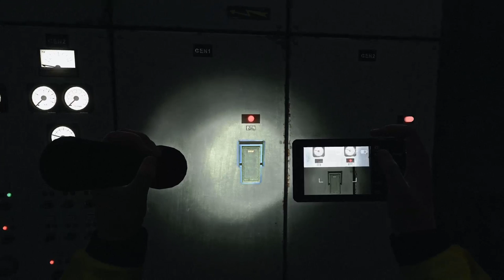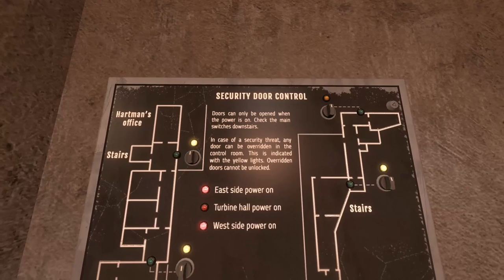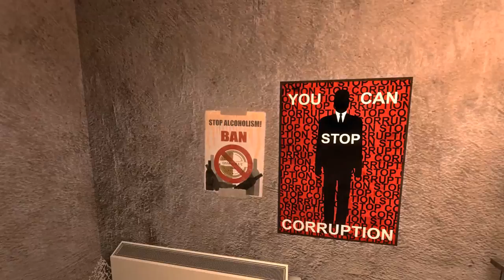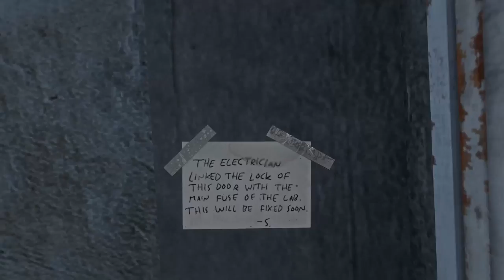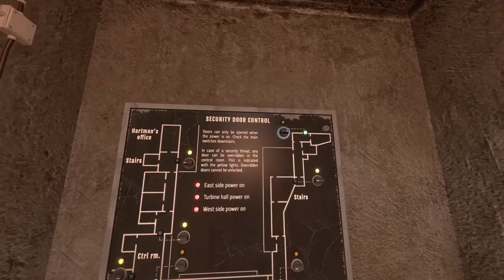INFRA | Broken Elevators and Electric Water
Wow, just realized there were minor construction noises in the background.

Sorry about that guys, family is renovating the laundry room. Next episode will probably be similar, but I have a plan for better audio for future videos, so all the distracting noises should be reduced / gone.

Have a suggestion? Want to submit Fan Art, or ask a question?